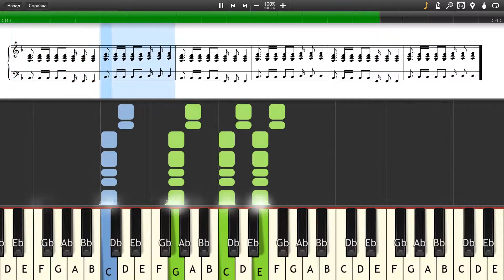Travie McCoy - Rough Water ft. Jason Mraz - Piano tutorial and cover (Sheets + MIDI)